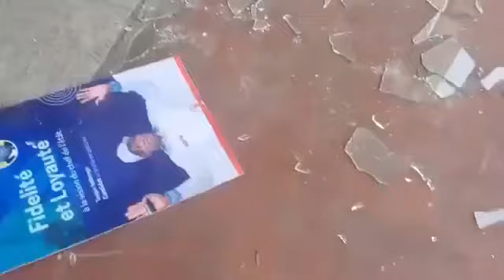BA NANI BA KUEYISI PALAIS DU PEUPLE LELO ?